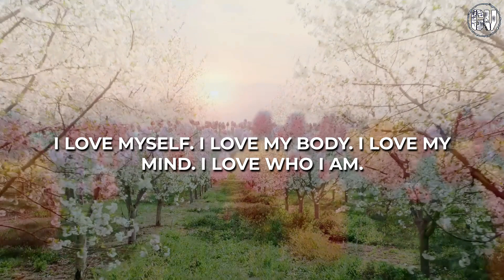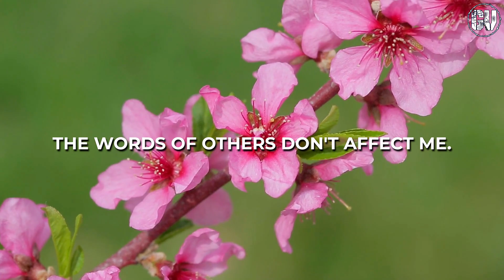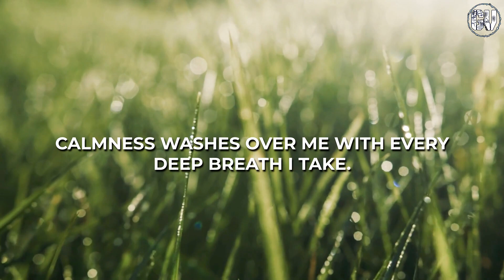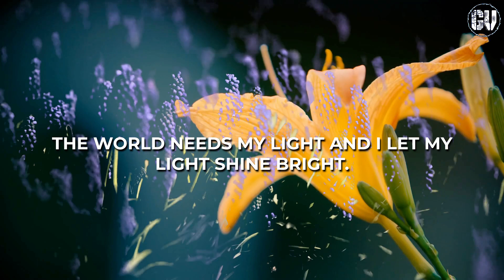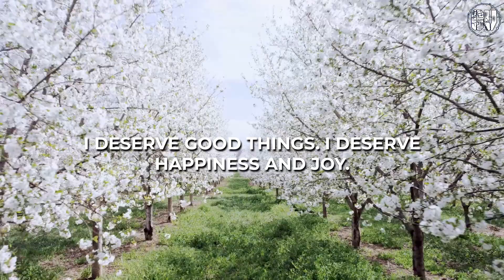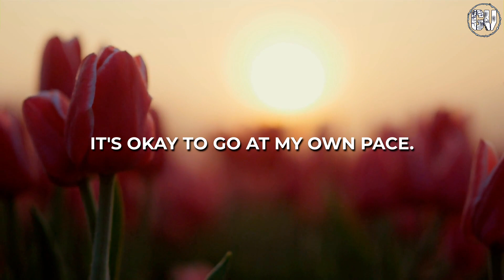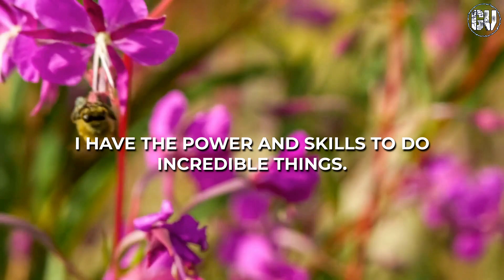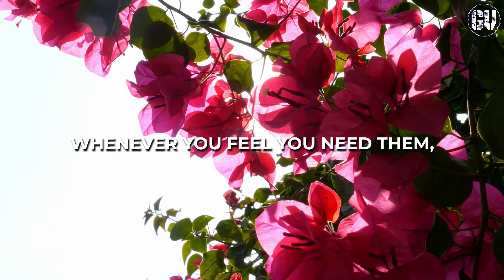Positive Affirmations for Self Love, Self Confidence, Self Esteem (21 Days To New You)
Listen to these powerful positive I AM affirmations for self love, self confidence and self esteem for 21 days and brainwash yourself for success. Reprogram your mind while you sleep, or use them as daily morning affirmations.

Repeating these I AM affirmations will raise your vibration, release negative thoughts, and encourage more positive thinking & positive energy in your life.
The words 'I AM" have potent and reality-changing frequencies.  Whatever words, feelings or intentions you put after the words I AM will create your reality.  You have been doing it your whole life.  It is time to take control of the subconscious programming that is happening continuously and align yourself with health, wealth and self confidence.